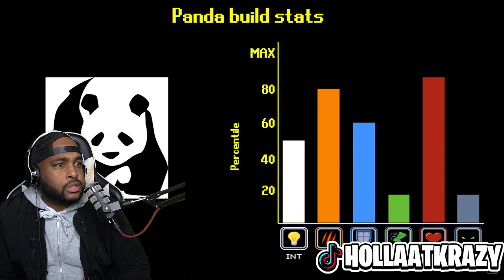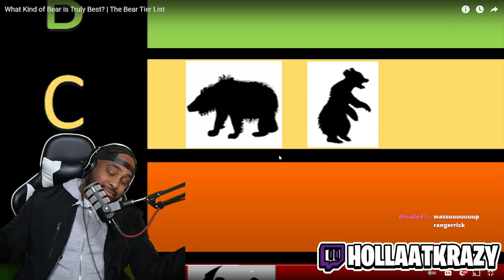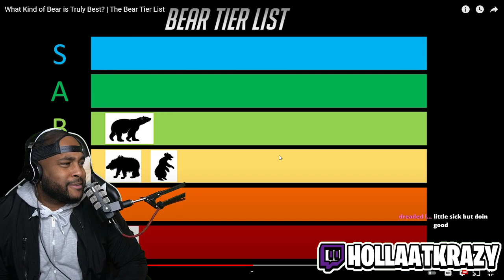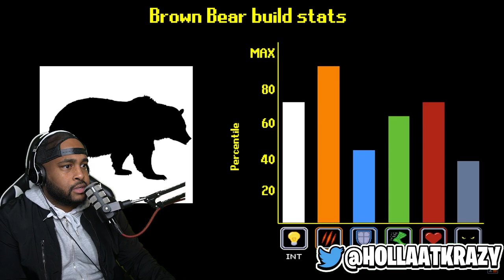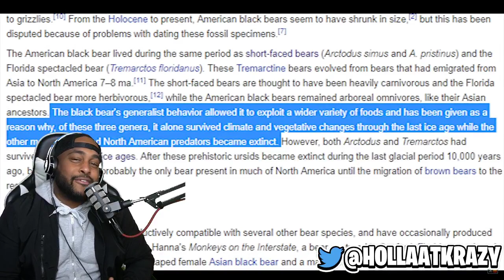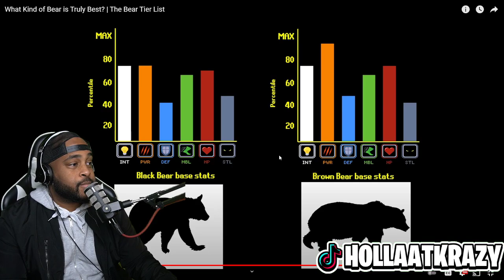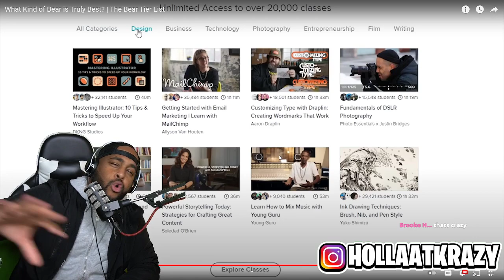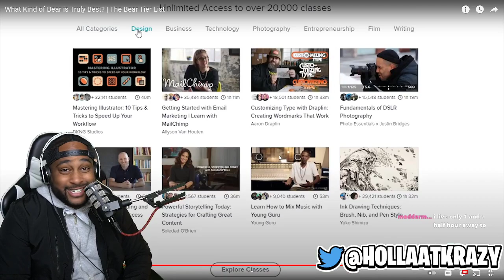NEVER GOING BACK TO THE SMOKY MOUNTAINS!!..... The Bear Tier List ( TIER ZOO )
► WE HERE!

- HollaSquad